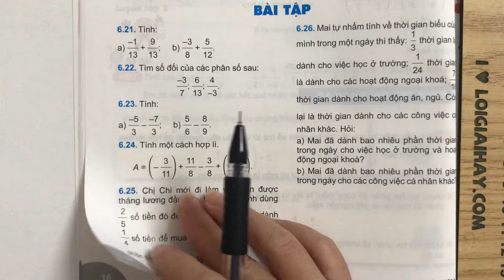Giải Bài 6.22 trang 18 SGK Toán 6 Kết nối tri thức với cuộc sống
Giải bài 6.22 trang 18 SGK Toán 6 Kết nối tri thức với cuộc sống với lời giải chi tiết, ngắn gọn nhất sẽ giúp các em nắm bắt các kiến thức cơ bản và nâng cao một cách nhanh nhất Xem chi tiết lời giải tại đây